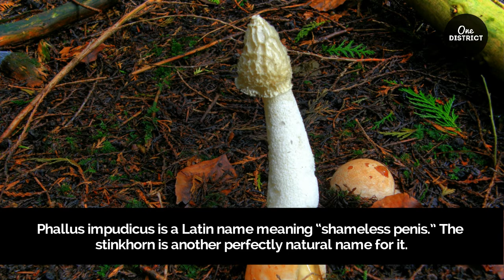The 5 Grossest Fungi In The World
Ew! These are the grossest fungi is the world!

VIDEO CONCEPT:
Nightmares

VOICE ACTOR:
Nate Lewis

SCRIPTED BY:
Nate Lewis

VIDEO EDITED BY:
Andre Mendes

PRODUCED BY:
Nate Lewis